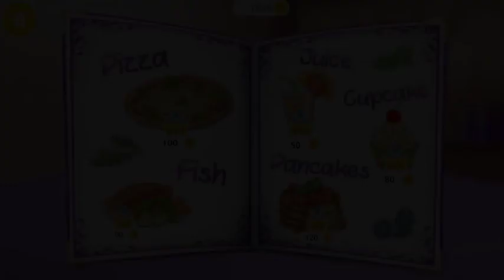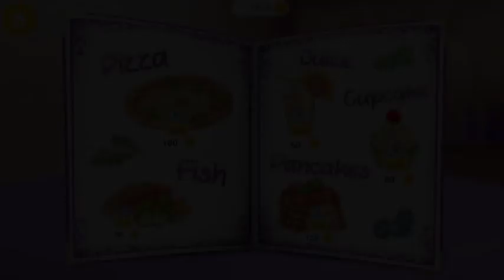Kitty Meow Meow Let s Play My Cute Cat Day Care Kids Game Fun Kitten Care Dress Up Makeover Game